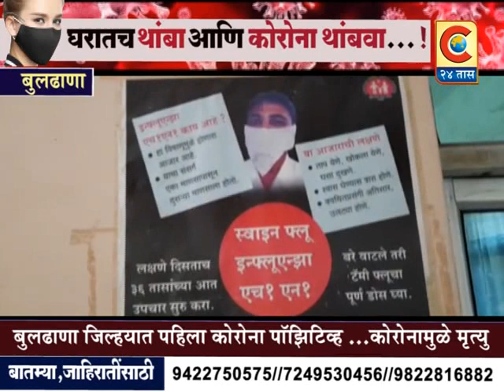बुलढाणा जिल्ह्यात पहिला कोरोना पॉझिटिव्ह ... संबंधित रुग्णांचा मृत्यू हा कोरोना मुळेच